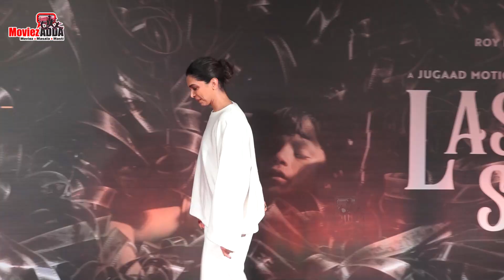Shahrukh Khan Breaks Silence On Deepika Padukone And Besharam Rang Just Before Release Pathaan